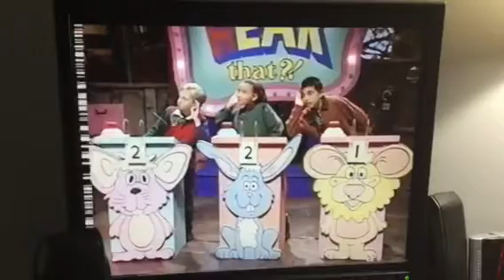Barney & Friends Barney Kids BJ And Did You Hear That Lion Roaring And BJ Whistles Hearing Treehous